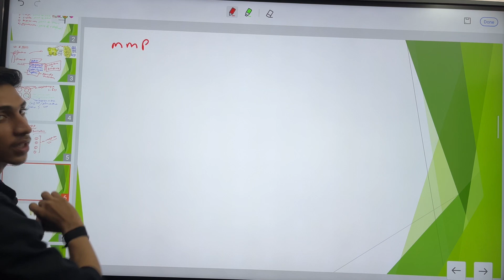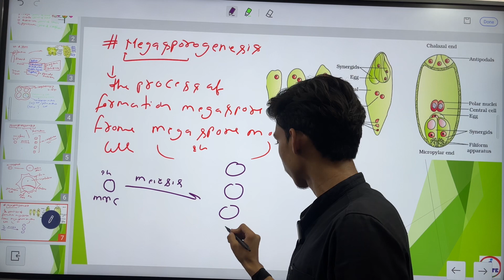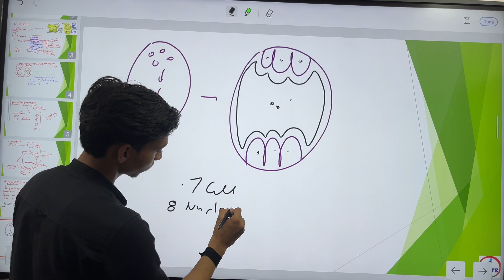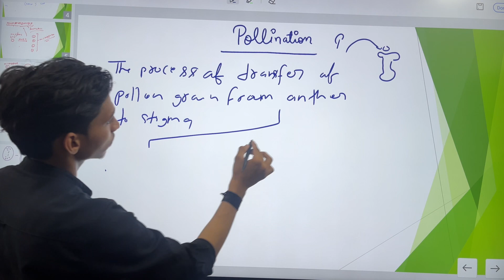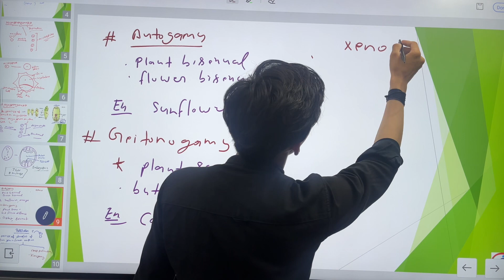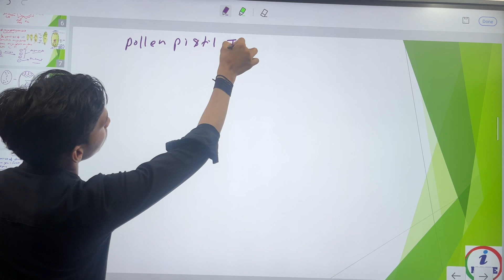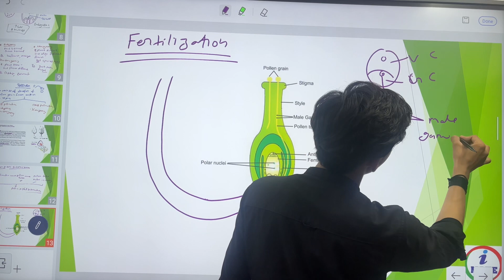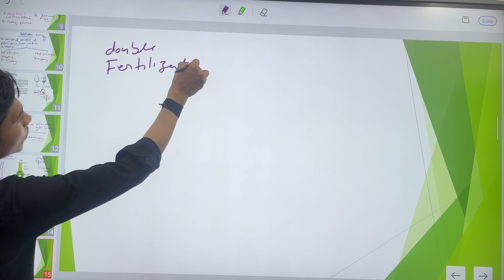Pre fertilisation and fertilisation: Reproduction in Flowering Plants | Class 12 Biology | Part 3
Welcome to our Class 12 ICSE Biology series! In this video, we delve into the fascinating world of flowering plants, focusing on the critical processes of fertilisation and pre-fertilisation. This lesson is essential for understanding how plants reproduce and ensure the survival of their species.

🌿 **Topics Covered:**
1. **Introduction to Reproduction in Flowering Plants**
   - Overview of sexual reproduction in plants.
   - Significance of flowers in the reproductive process.

2. **Pre-fertilisation Structures and Events**
   - Formation of male and female gametophytes.
   - Development of pollen grains and ovules.
   - Pollination: Types and mechanisms.

3. **Fertilisation Process**
   - Double fertilisation explained.
   - Fusion of male and female gametes.
   - Formation of zygote and endosperm.

4. **Post-fertilisation Changes**
   - Seed and fruit development.
   - Role of hormones in the maturation process.

🧬 **Learning Objectives:**
- Understand the anatomy of flowers and their reproductive organs.
- Comprehend the processes leading up to fertilisation in flowering plants.
- Gain insight into the significance of double fertilisation.
- Learn about the transformations that occur post-fertilisation leading to seed formation.

This video is packed with detailed explanations, diagrams, and examples to help you grasp these complex biological processes. Whether you're preparing for your ICSE exams or simply interested in plant biology, this lesson is designed to enhance your understanding and knowledge.